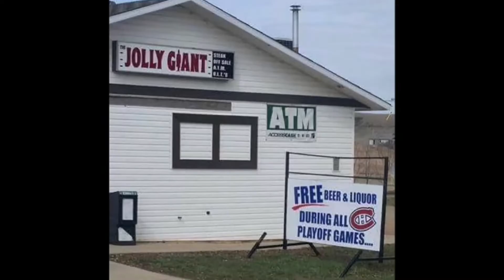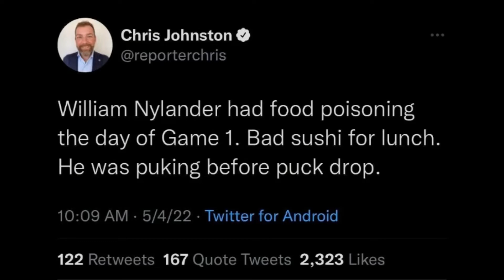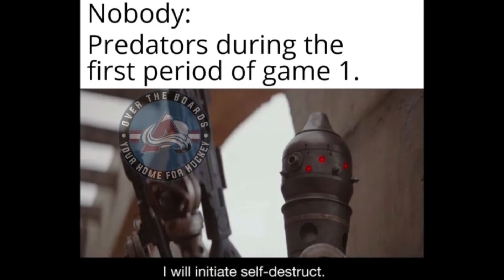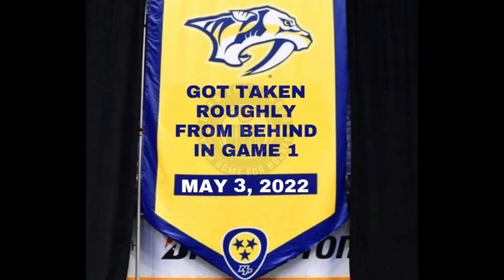Episode 25 of the NHL Meme Compilations 5/4/2022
Lets get it everyone. We are into the 2022 playoffs and the meme game has been stepped up hope you enjoy.

Musical Credit:
Song: Bass Naive - Gold On Me
Music Released by FreeMusicWave.